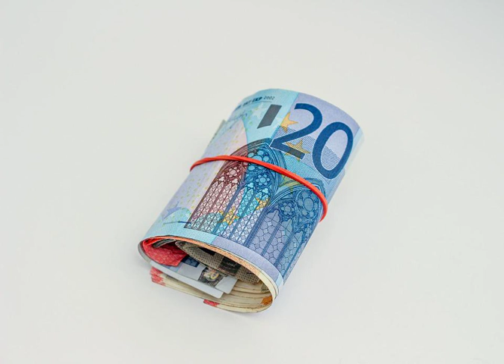ПРАНКИ С КОЛЛЕКТОРАМИ | CREDIT (INDUSTRY) | КАПИТАЛИЗАЦИЯ | ПЕНЕТРАТОР КОЛЛЕКТОРОВ